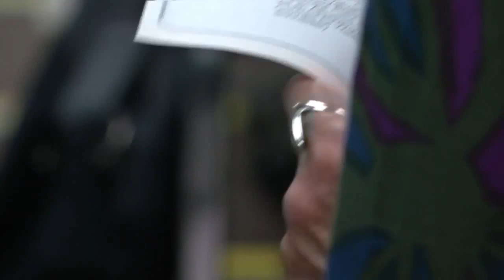Santa Fe City Council votes against new ranked-choice voting system